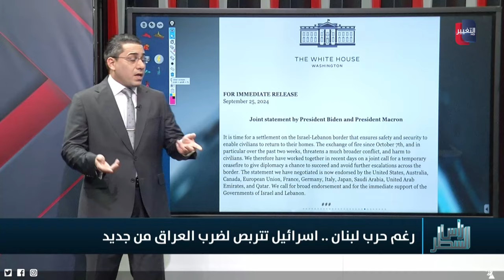فصائل العراق تُغضب اسرائيل بهجوم قرب منشآت ايلات النفطية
موقع قناة التغيير الفضائية  الالكتروني